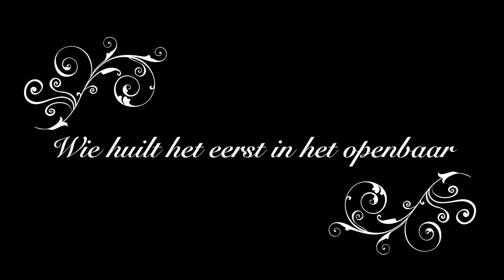Wil ik op mijn 14e een kind?! | Most likely to tag | Roos on tour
Ik heb een video gemaakt met mijn familie: de most likely to tag!